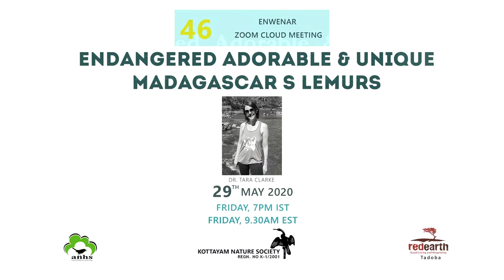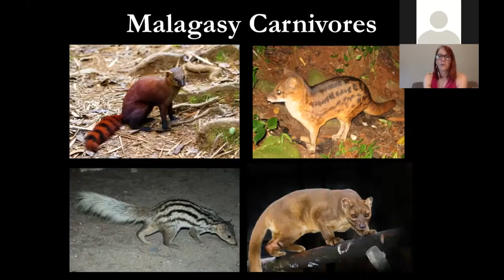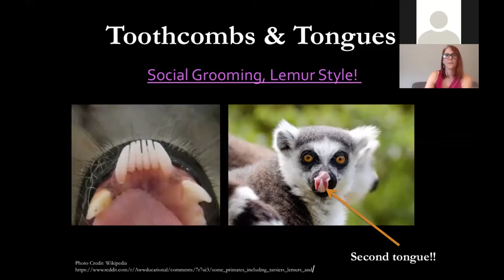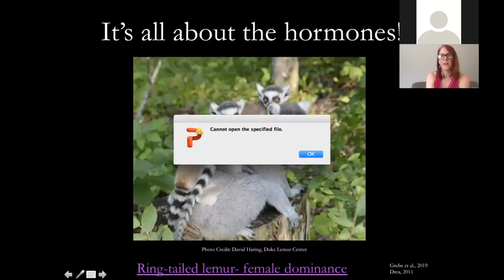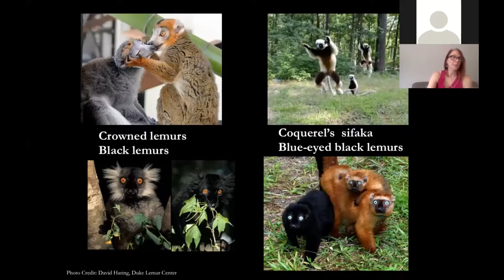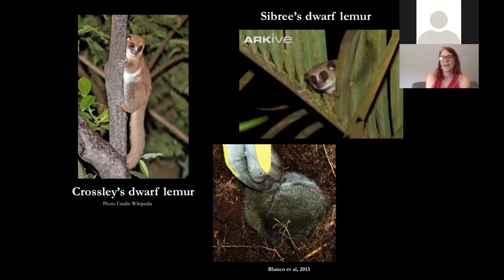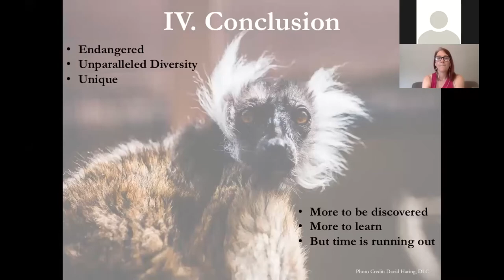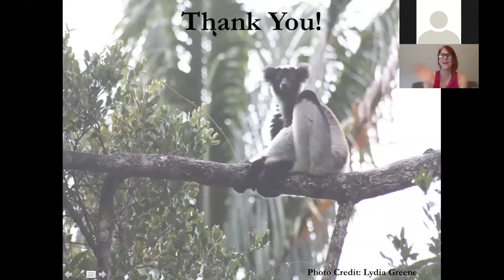ENDANGERED ADORABLE AND UNIQUE - :MADAGASCAR'S LEMURS -By -Dr. TARA A. CLARKE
"Endangered, Adorable and Unique - Madagascar's Lemurs" was a session by Dr. Tara A. Clarke to share her experience or knowledge on the Lemurs found in Madagascar. This session was conducted as part of the ENWENAR (ENvironment WEb SemiNAR) Series organized by Kottayam Nature Society and Alappuzha Natural History Society.